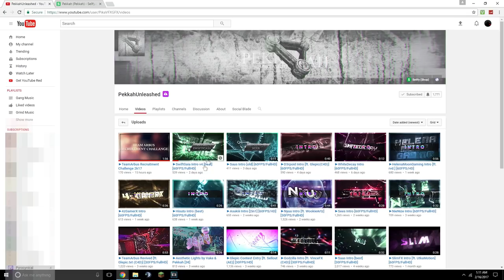NEW INTRO - Mega Walls Deathmatch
IP: mc.hypixel.net